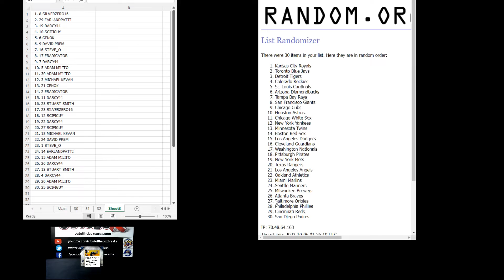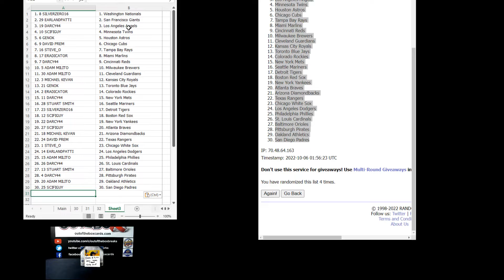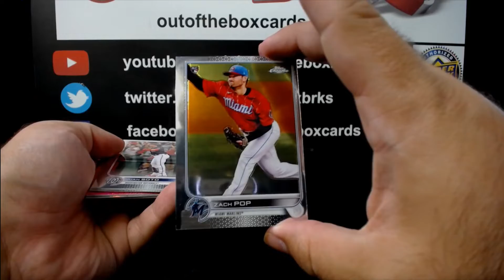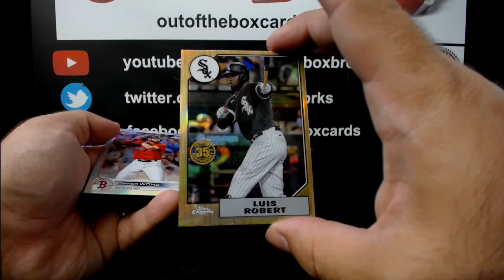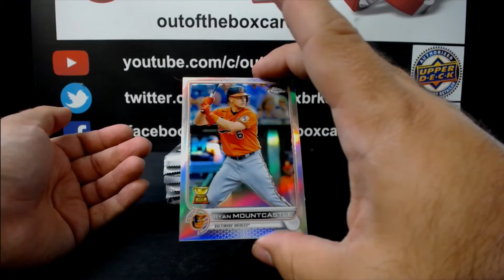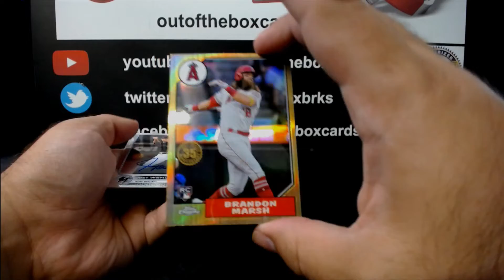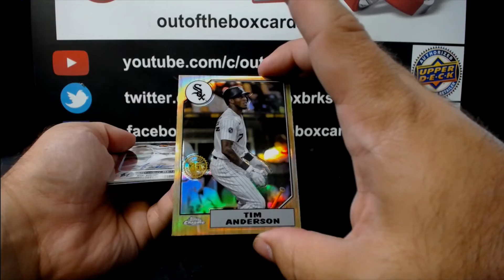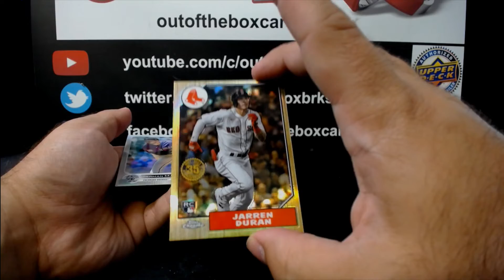Out Of The Box Group Break #12,020- 2022 Topps Chrome Jumbo (Single Box) Double-Up #4